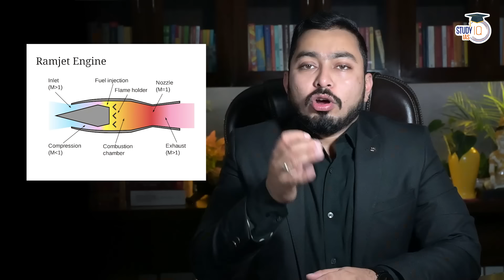Bramhos Exports to Philippines | US Philippines War Exercise | South China Sea Next Theatre of War?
UPSC IAS Live GS Foundation P2I 2025 Batch 5

In this video, analyze the ramifications of BrahMos missile exports to the Philippines amid US-Philippines war exercises. Explore the escalating tensions in the South China Sea and the potential consequences for regional security and geopolitics. Stay informed with insightful analysis and expert perspectives on the evolving dynamics in the Indo-Pacific.

Batch Starting on 26th April 2024 | Daily Live Classes at 8:00 AM

बैच 26 अप्रैल 2024 से शुरू हो रहा है | बैच का समय सुबह 8:00 बजे